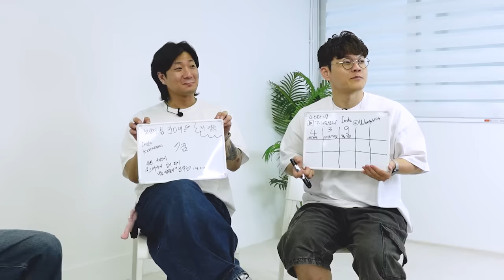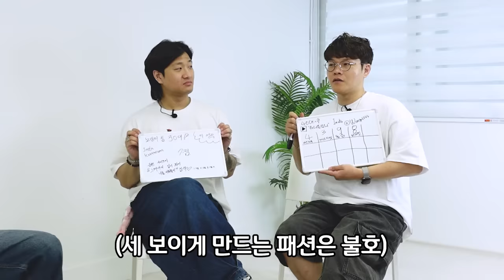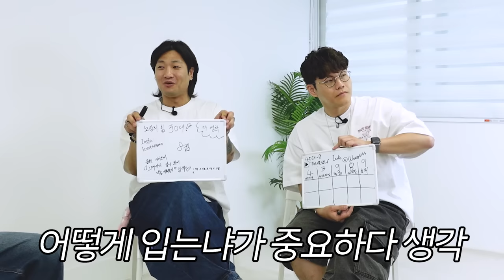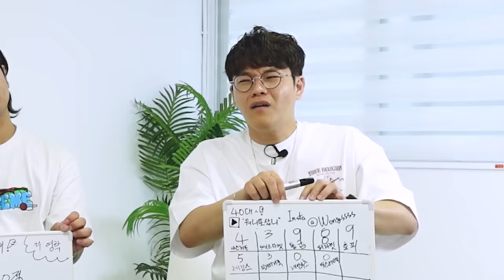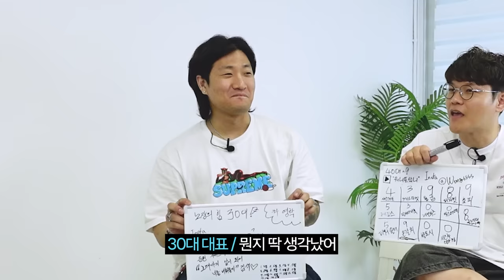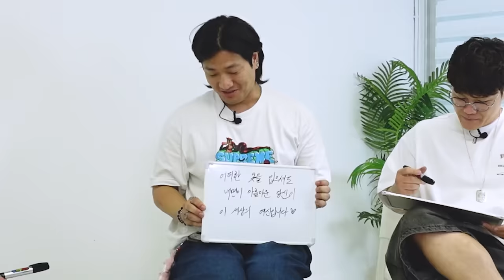남자가 극혐!하는 여자 패션🤢충격이네..